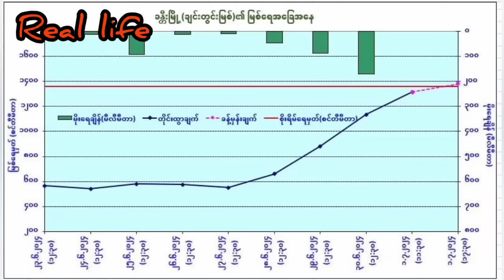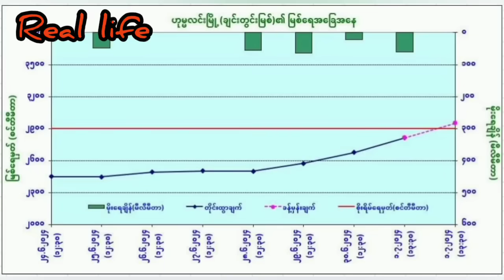ဇူလိုင် ၁ ညနေ ၆ နာရီ သတင်း